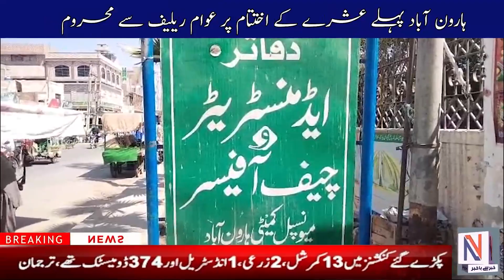Chiniot Incident | Headlines| Nazair News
پاکستان بھر سے تازہ ترین خبریں صرف این نیوز پر